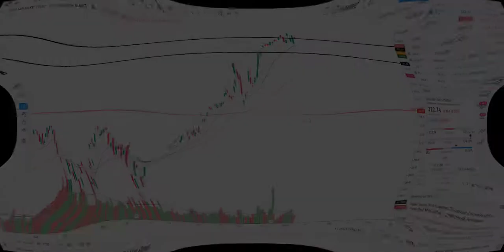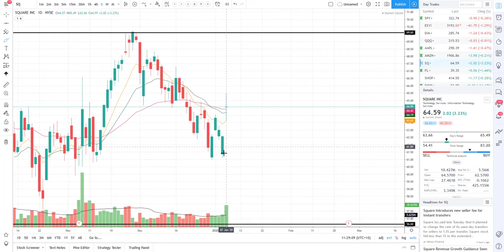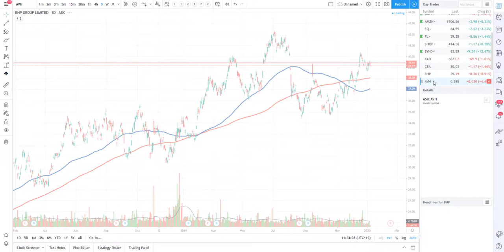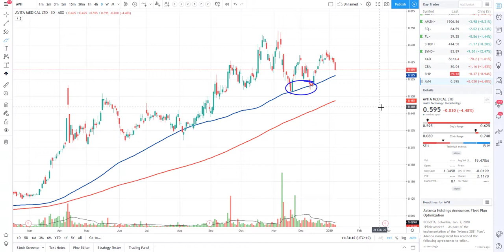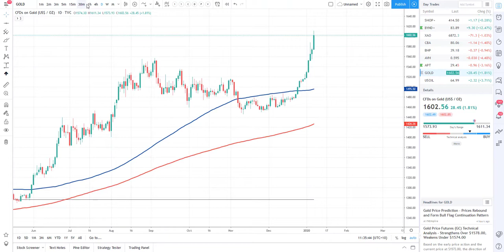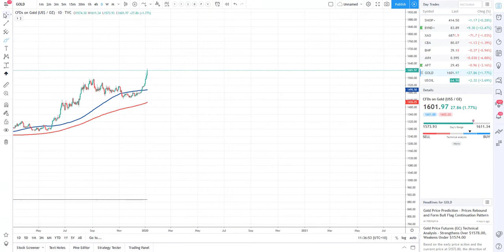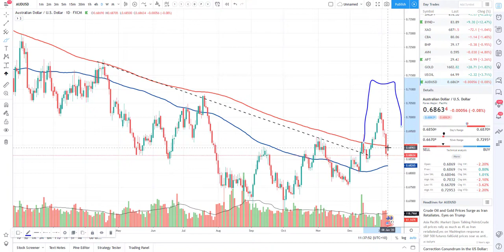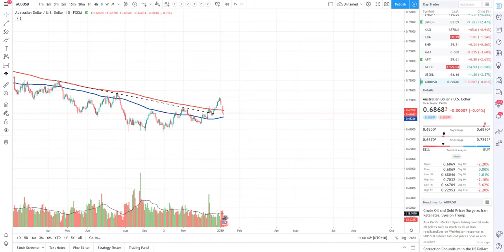Real Life Trading Australia, Stock Review by Rick Cadan on January 7th, 2020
WOW... What a fun Little afternoon sell off after hours! I hope you caught some of it! I definitely did ;) It will Most likely fade back up as we are still extremely bullish!!!

Today I look at stocks: AAPL, AMZN, SQ, FL, SHOP, BYND, CBA, BHP, AVH and APT